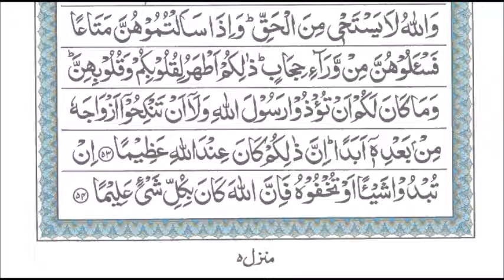Suratul Ahzab Ayat 50-54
Suratul Ahzab Ayat 50-54   Tilawat by Qari Muhammed Abdul Mannan, Khateeb Masjid Hibatul Jabbar, Hyderabad, India